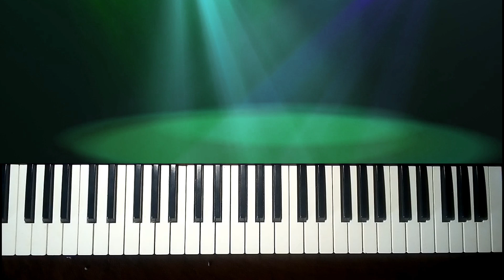R1 Band Tur Music | Tur Music Virsion 2.0 | Kaay Va Saakli | Tur Music 2 काय वा साकली बजाना सीखे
DHARMESH VASAVA OFFICIAL
In This Video..👇👇👇
Timli music :- Tur Music 2   kaay va saakli
Tur Music 2
R1 Band Tur Music
DHARMESH VASAVA OFFICIAL
Master :- DHARMESH VASAVA

हैलो दोस्तों...🖐️🖐️
    👉मेरा नाम धर्मेशकुमार है। "DHARMESH VASAVA OFFICIAL" चैनल में आप सभी म्यूजिक लवर्स का स्वागत है।
    👉आप मेरे इस चैनल  पे नए नए आदिवासी टिमली💥 , म्यूजिक💃 और अपने मन पसन्द  गाने सिख 🎹 सकते है वोह भी बहुत ही आसान 🤷 तरीके से।
    👉अपने मन पसंद म्यूजिक या गाना कॉमेंट करे✉️अपने दोस्तों के साथ share करे
Rockey Star band khatarampura
Kohinoor Star Band Sadadapani
Dumraj Band Dumkhal
Jay Mataji Band Rambhava
N Star Band Bandharpada
Jay Bajarang Band Bandharpada
R1 Band Karanjve
Devmogra Band Tulaja
Ganesh Band Khatarampura
kk Music
RS Recording
Glorius Music
New Timli Music Tone
New Tutorial
Adivashi Timli Tutorial
Timli Bajana Shikhe
All Band New Timli
Shree Ram Band Bodavad
Linking Park Band Gotpada
MJ Star Band Almavad
SpiderbMusic Band Zarpan
Saraswati Band Umarpada
Gyaani Band Umarpada
Shiv Lehri Band Ambach
Dumraj Band Dumkhal
R1 Band Karanjve
Devmogra Band Tulaja
Ganesh Band Khatarampura
kk Music
RS Recording
Glorius Music
New Tutorial
Adivashi Timli Tutorial
Timli Bajana Shikhe
SpiderbMusic Band Zarpan
Saraswati Band Umarpada
Gyaani Band Umarpada

Super star narmada dholivaav
New timli tutorial
New Rodali Tutorial
New tone
    My keyboard:- YAMAHA PSR E363
THANK YOU FOR SUPPORT DHARMESH VASAVA